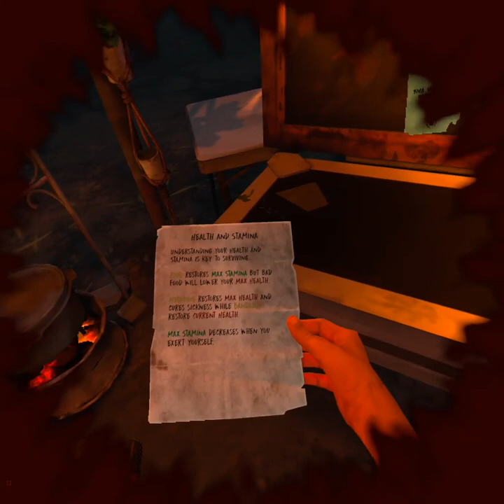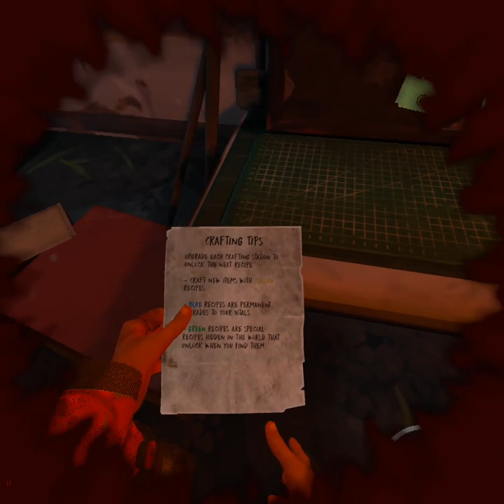The Walking Dead pt2